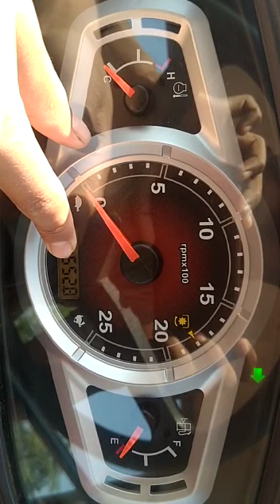SPEEDOMETER AND ODOMETER | LALIT RAUT |CLASS VII | EMRS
Video from Sunil Bhakare